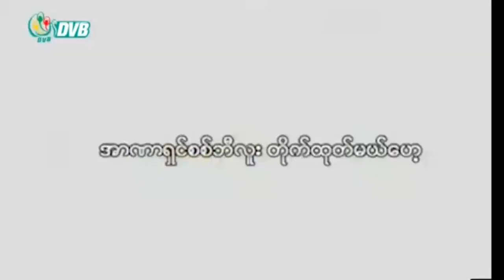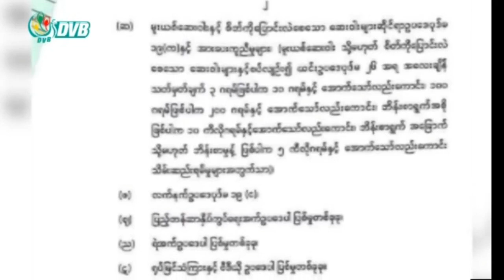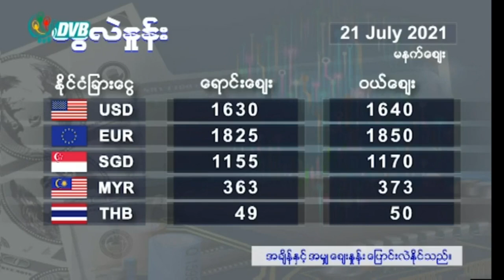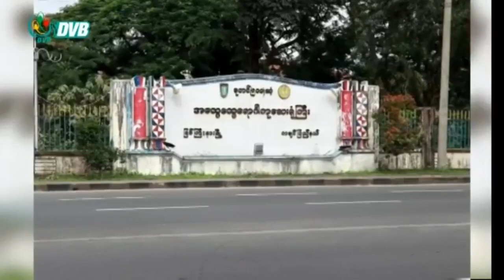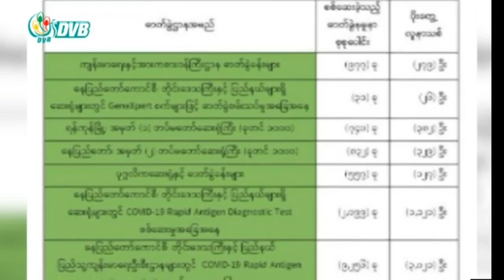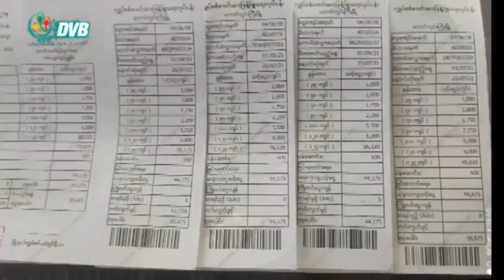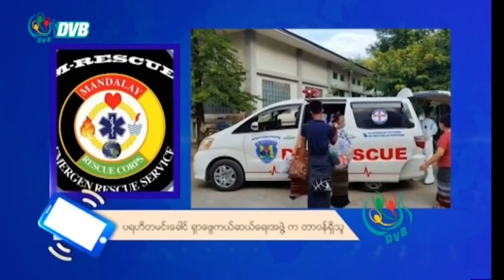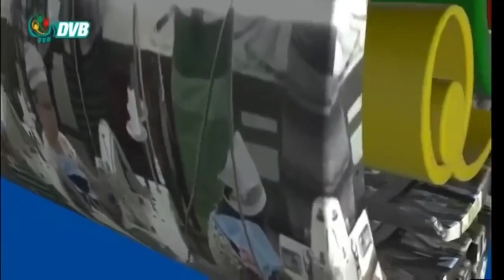ဒီဗွီဘီ ရုပ်သံ မွန်းတည့်ချိန် သတင်း (၂၁ရက် ဇူလိုင်လ ၂၀၂၁)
- နိုင်ငံရေးကလွဲရင် ကြားနာ စစ်ဆေးဆဲ အမှုအမျိုးအစား ၁၁ မျိုးကို ပိတ်သိမ်းပြီး တရားခံတွေကို လွှတ်ပေးမယ်လို့ အာဏာသိမ်း စစ်ကောင်စီ ကြေညာ။
- ကချင်ပြည်နယ်နဲ့ မကွေးတိုင်းဒေသကြီးအတွင်းက ၁၂ မြို့နယ်ကို Stay at home သတ်မှတ်။
- ထိုင်းမြန်မာနယ်စပ် မယ်တော်ဆေးခန်းမှာ ကိုဗစ်ကူးစက်မှုတွေ့ရှိလို့ ယာယီပိတ်ထား။